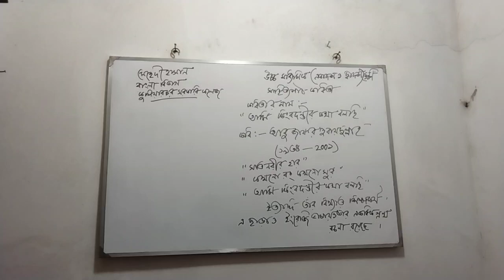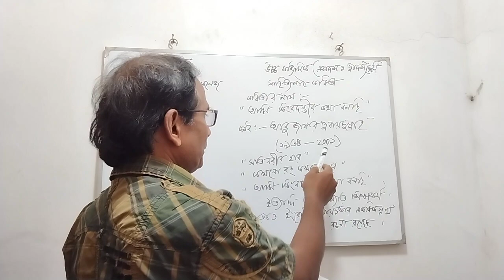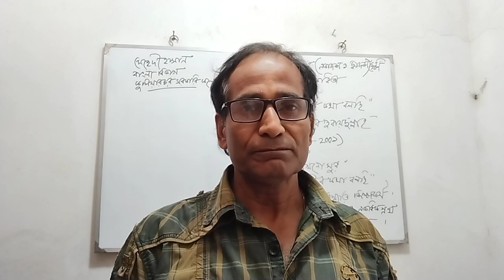Kuliarchar Govt College_For XI_বাংলা_কবিতা_আমি কিংবদন্তির কথাবলছি(আবু জাফর ওবায়দুল্লাহ)_মেহেদী হাসান